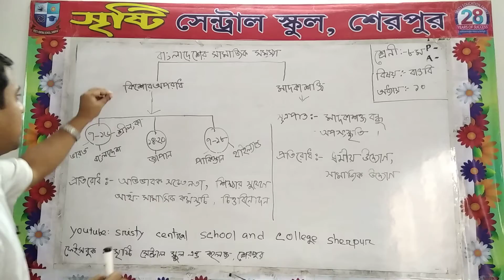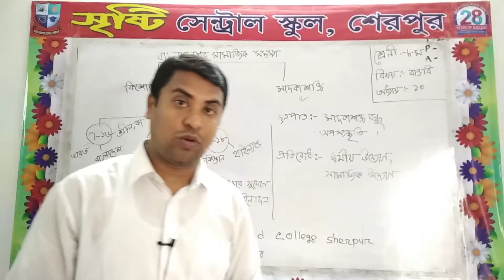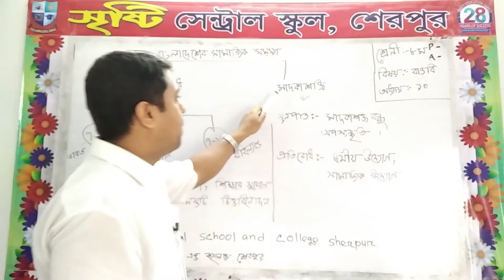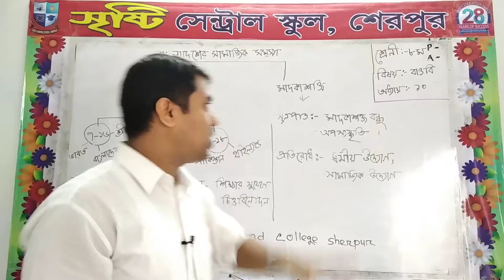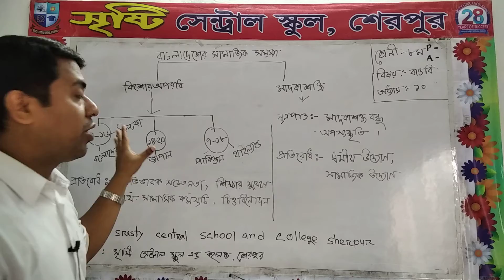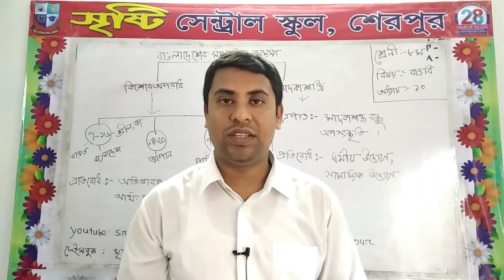সৃষ্টি সেন্ট্রাল স্কুল এন্ড কলেজ,শেরপুর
শ্রেণি-অষ্টম
বিষয়-বাংলাদেশ ও বিশ্বপরিচয়
অধ্যায়-১০
টপিক- বাংলাদেশের সামাজিক সমস্যা
শিক্ষকের নাম- মাজেদুর রহমান রেজাদ